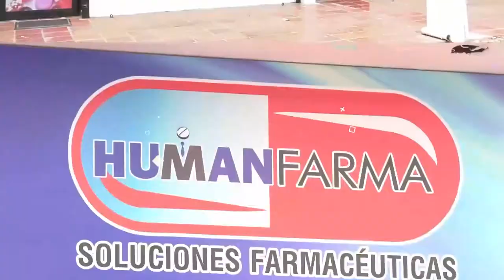CAPTURADOS DOS CIUDADANOS POR MALTRATO EQUINO EN EL BARRIO EL CARMEN